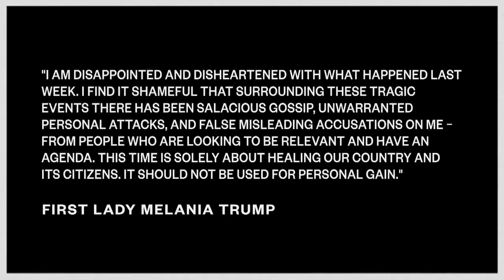Melania Trump Condemns Capitol Riots, ‘Salacious Gossip’ About Her In Statement - News 360 Tv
First lady Melania Trump has spoken out for the first time since the riots at the U.S. Capitol. Trump called the fatal attack on the Capitol “shameful” and also took aim at “salacious gossip” about herself.

"I am disappointed and disheartened with what happened last week. I find it shameful that surrounding these tragic events there has been salacious gossip, unwarranted personal attacks, and false misleading accusations on me — from people who are looking to be relevant and have an agenda," she said. "This time is solely about healing our country and its citizens. It should not be used for personal gain."

Melania Trump said that "I absolutely condemn the violence" that unfolded at the Capitol and said that she implores people to "never make assumptions based on the color of a person’s skin or use differing political ideologies as a basis for aggression and viciousness."

The first lady urged people to focus on what unites Americans and not what causes division.

"It is inspiring to see that so many have found a passion and enthusiasm in participating in an election, but we must not allow that passion to turn to violence," she continued.

She made no mention of those who are responsible for inciting the violence last Wednesday. Some have charged that includes President Donald Trump and some Republican lawmakers who encouraged pro-Trump supporters to "fight" at the Capitol as lawmakers tried to count the Electoral College votes that solidified Biden's victory.

The first lady also said nothing about the calls for Vice President Mike Pence, with the help of Trump's Cabinet, to invoke the 25th Amendment to remove Trump from office or the plan by House Democrats to possibly impeach him for a second time.

She said that it's been the "honor of my lifetime" to serve as the first lady. Trump's final day in office, unless he's removed or resigns, is Inauguration Day on Jan. 20 when President-elect Joe Biden is sworn in.

In a lengthy written statement posted to the White House website and shared on her Twitter account, she said that her heart goes out to the six people who have died since the attack, including two Capitol police officers.